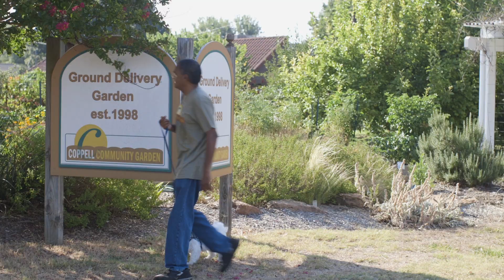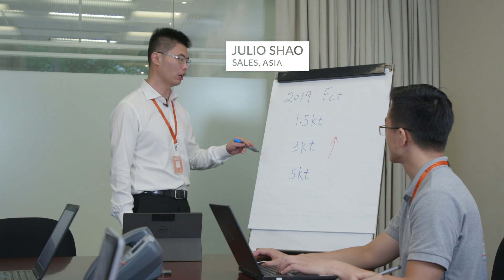Celanese - Diversity and Inclusion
Follow Celanese